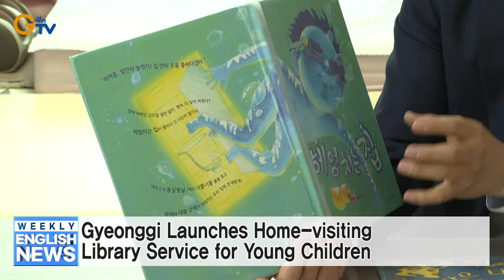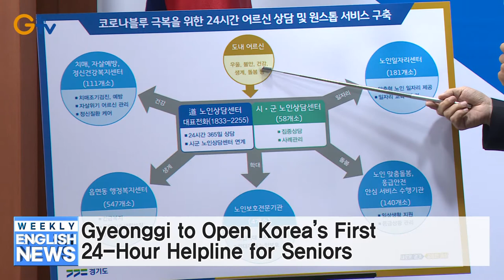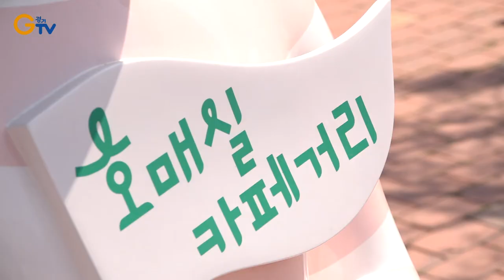Gyeonggi Launches Home-visiting Library Service for Young Children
Gyeonggi Provides Free Boat Repair Services in Remote Regions
Gyeonggi to Open Korea’s First 24-Hour Helpline for Seniors
Northern Offices of Gyeonggi Provincial Assembly Open
2021 ‘Let’s DMZ’ Peace & Art Festival to Begin on May 20
Gyeonggi Hosts Policy Forum on Rest Facilities for Custodians and Guards
Gyeonggi to Support Selected Local Commerce Organizations